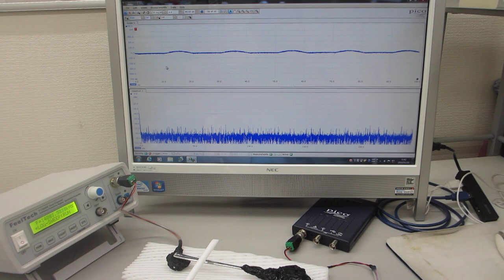超音波プローブの伝搬特性（非線形特性、応答特性、相互作用）－－ダイナミック特性を評価する実験－－（超音波システム研究所）